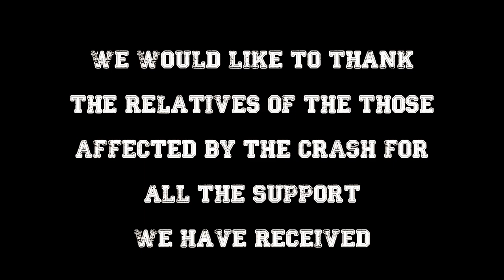Site Six - The Lost Dakota - Short Film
This is a short film about our expedition / project in Papua New Guinea, involving the search for an Australian Douglas C-47 Skytrain (Dakota) lost in the waters of Milne Bay. Please follow us on